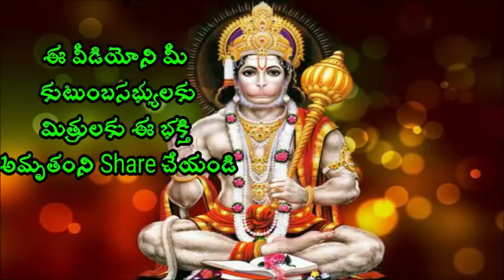హనుమాన్ కటాక్షం కలిగించే ప్రవచనం Sri Chaganti koteswara rao Speeches